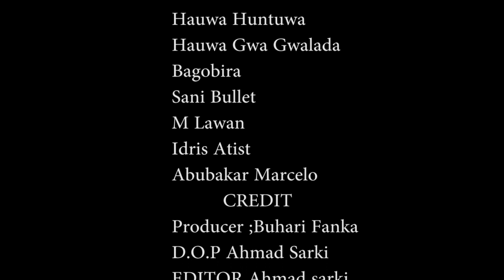(MATAN GIDA) SABUWAR WAKA